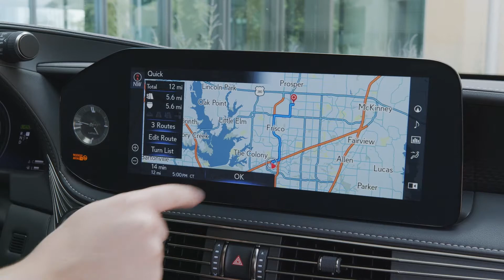Level 2 Autonomous Cars Available Now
There are a lot of automakers competing in the space for level two autonomous Supremacy. Meaning which vehicles can you take your hands off the wheel and feet off the brake and accelerator pedal? The 2023 Cadillac Escalade with its super Cruise. Technology is the one company that's been blazing the path for the past few years. As far as making one of the best systems available in the market here, a list of other vehicle makers that also are competing in the level two autonomous vehicle space

Cadillac offers a hands-free version called super cruise, and it’s available on select models. Super cruise takes features like adaptive cruise control and makes them safer and more autonomous.

Cadillac isn't the only manufacturer that's cornered the market on driver Assist Technology. Lincoln recently announced its own version called active glide, and it's available on higher-end Navigator trims. Active glide features Intelligent, adaptive cruise control with stop-and-go and lane centering.

Lexus is currently testing its competitive system called teammate, which is like super cruise and active glide. Allows for hands-free driving on the U.S. Highways: Lexus's teammate will be available later this fall, starting on the Lexus LS500H. It's also important to know that luxury brands like Cadillac, Lincoln, and Lexus aren't the only ones offering driver Assist Technology at a premium. These are just a handful of vehicles with driver-assist Technologies. Prices will range depending on the vehicle you choose.

Check us out across social media!